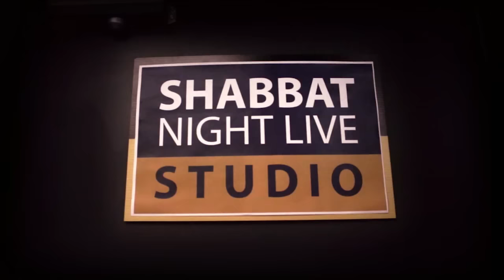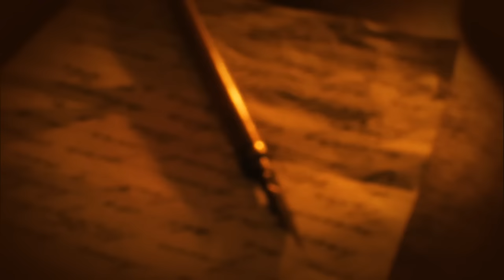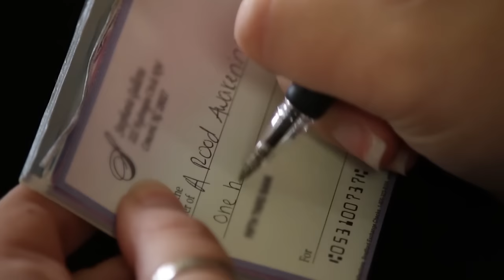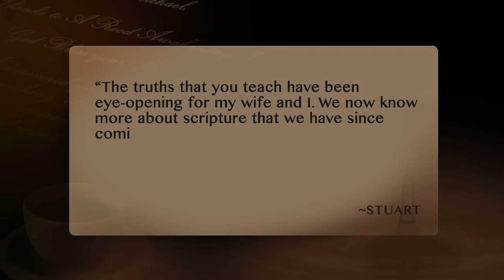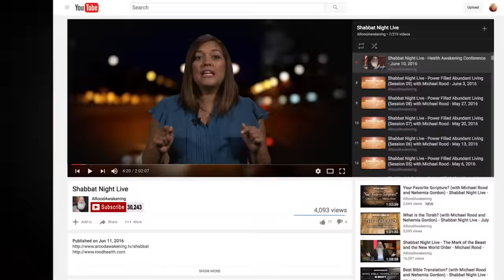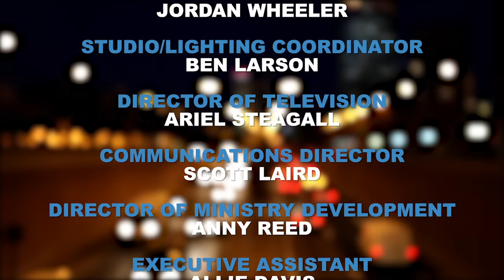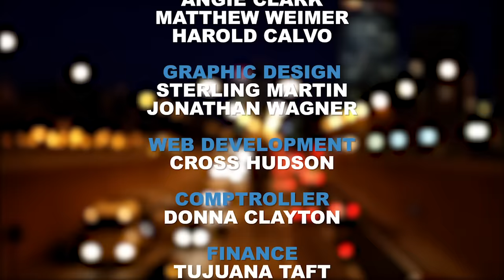Allah or Elohim? (with Michael Rood & Nehemia Gordon) - Shabbat Night Live - August 26, 2016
There’s a lot of misinformation out there about how to understand the original words of the Bible. So how do you get the truth? Hebrew scholar Nehemia Gordon shares some insight with Michael Rood!

And later, hear the first episode from Michael's teaching, "Famous Last Words": Last words are not always famous... unless you’re a prophet of the Almighty. Moses, King David, Solomon and Peter each had “famous last words” of wisdom that are as relevant today as when they were written — but are we listening? In this teaching, Michael delves into the final messages of some of the Bible’s most powerful figures.

*Restoring the Hebrew Roots of the Christian faith!*